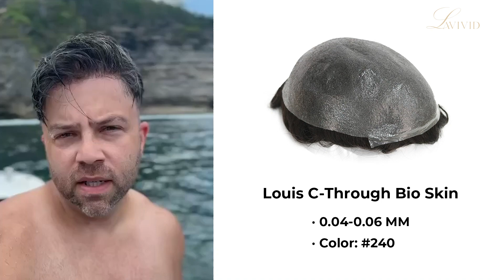Gray Hair System for Men Unveiled | Lavivid Hair System | 100% Human Hair Gray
Embrace the Grace: Discover the Game-Changing Gray Hair System for Men!
This Lavivid Hair System is a revolutionary solution that offers a natural and distinguished appearance, tailored just for you. It graces you with a natural look of 100% Human Hair Gray.
Say goodbye to worries about gray hair with our advanced system. Let this hair replacement elevate your confidence and style today!

LaVivid’s Louis hair system uses the most advanced C-through Bio Skin base, and the skin thickness is 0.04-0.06 mm. It is the second thinnest skin base in our line. The C-through Bio Skin base is not like other skin bases on the market. Our C-through Bio Skin base gives you a dull finish appearance, so your hairline or scalp doesn’t shine under light. At the same time, it is also transparent, and you can see your scalp through the base. The hair looks like it grows from your scalp.

The Louis C-through Bio Skin Hair System also offers you a very natural-looking hairline. At the same time, it can offer you durability, with a three to four-month lifespan expected.